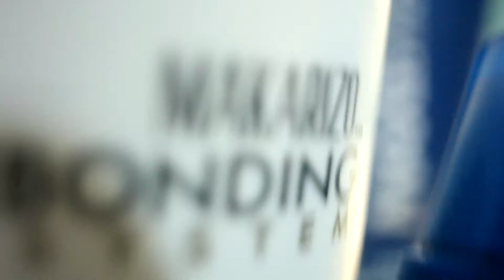Khalilah salon dan spa khusus wanita Boyolali